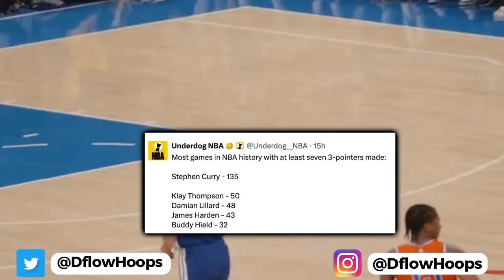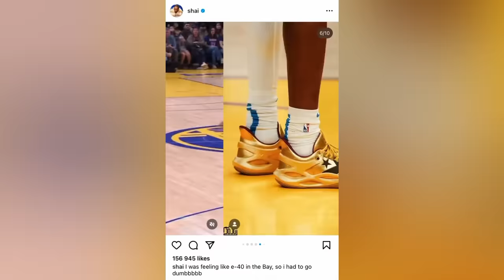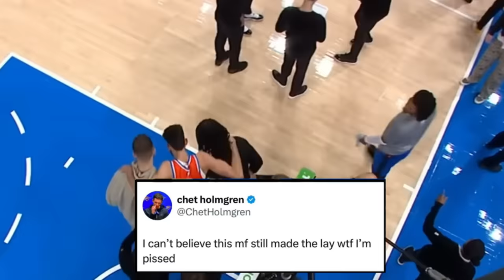The Golden State Warriors MAGNIFICENCE Is DEADLY…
Ending a road trip off the right way, the now top of the west Warriors winning 8 of their first 10 games was quite an accomplishment given how tough their schedule was. These are the latest details regarding the dubs

0:00, Intro
0:39, Stephen Curry’s Season High And Defense
1:31, Revenge On Shai
1:54, Steve Kerr On Curry’s Passing
2:29, Holmgren’s Injury
2:50, Draymond Green’s Quarterbacking
3:14, Green On Lineup Adaptability
3:57, De’Anthony Melton Cements Starting Position
4:28, Kerr On Melton’s Starting Spot
5:51, Curry On Klay Thompson’s Return
7:23, Klay On His Return
8:57, Outro